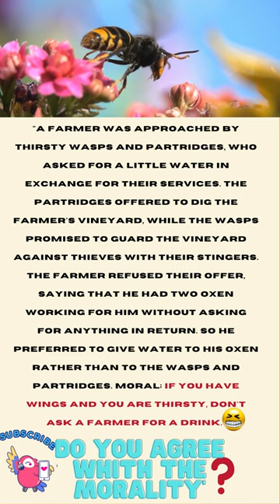The Wasps, the Partridges, and the Farmer a funny Aesope's fable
Title: "The Wasps, the Partridges, and the Farmer."
Author: Aesope
In this fable, a farmer is approached by thirsty wasps and partridges who offer to work for him in exchange for some water. The partridges offer to dig up his vineyard, while the wasps promise to protect it from thieves with their stingers. However, the farmer declines their offer, stating that he already has two oxen who work for him without any expectations of reward. He decides to give the water to his oxen instead of the birds and insects. The moral of the story is "if you have wings and are thirsty, don't ask a farmer for water."😎